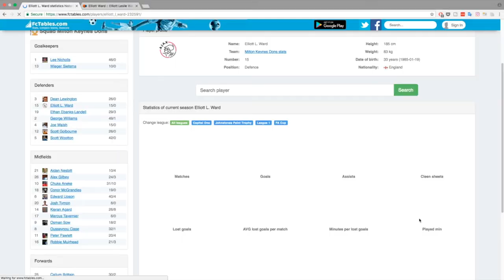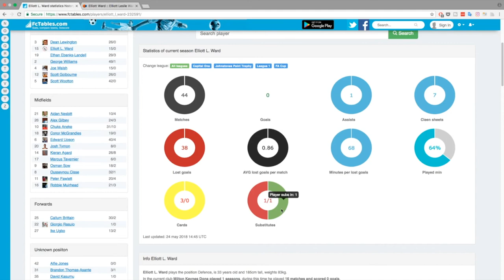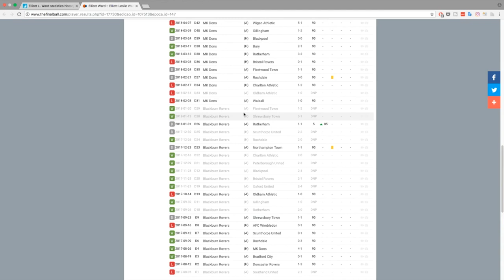ELLIOTT WARD - BLACKBURN ROVERS 2017-18 END OF SEASON REVIEW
56% |||. 28.4K/50K

Stevie Wotsa

. 28% 7/25

In this video we look back at Elliott Ward's season at Ewood park and look at the numbers that matter for his performance for Blackburn Rovers.